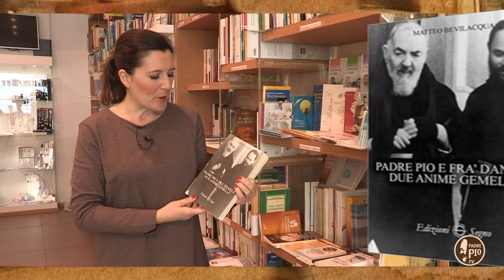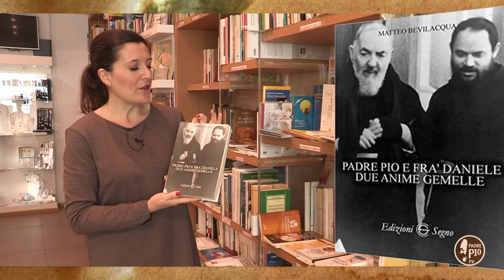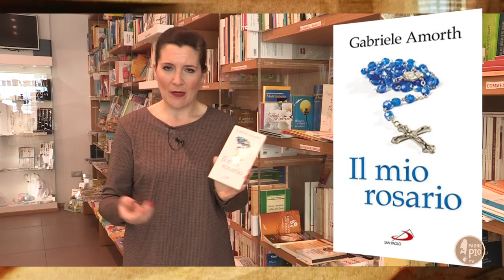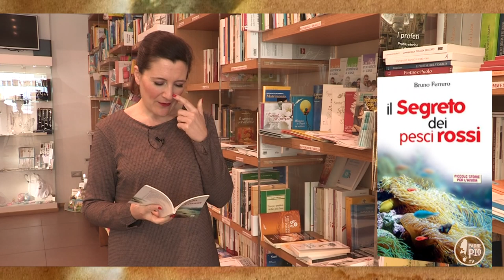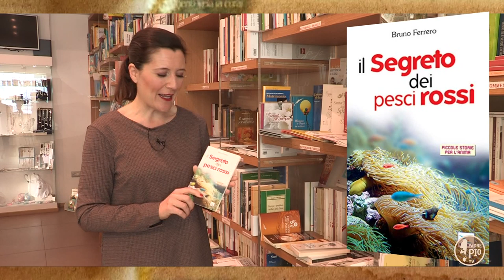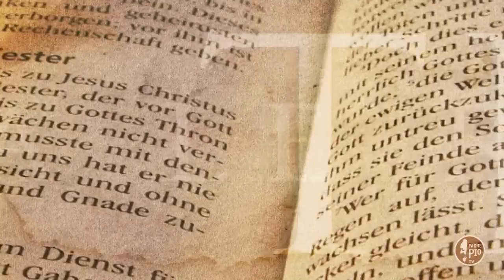Padre Pio e fra Daniele: due anime gemelle